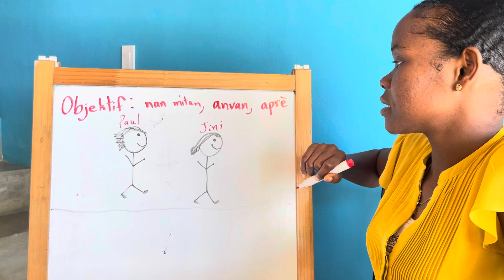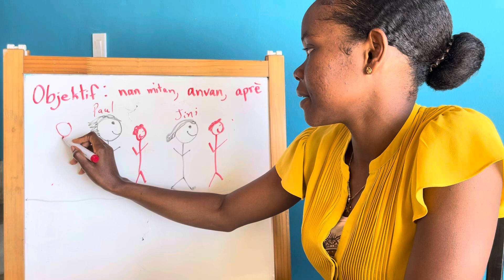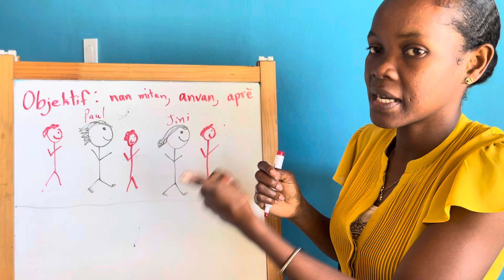1.11.5 Avan, aprè ak ant/Before, After, Between